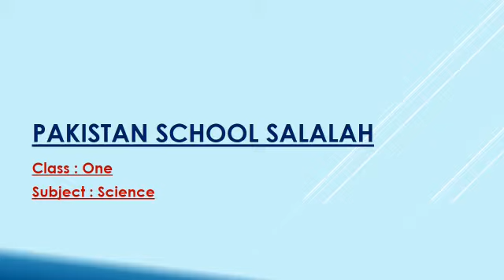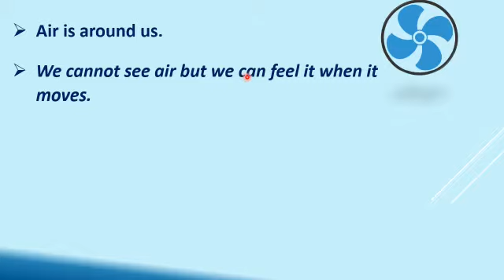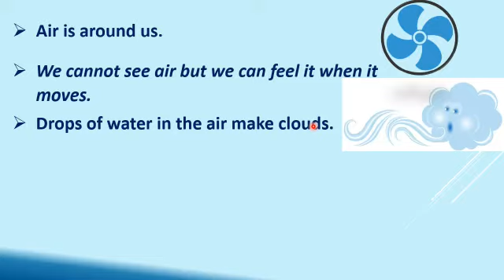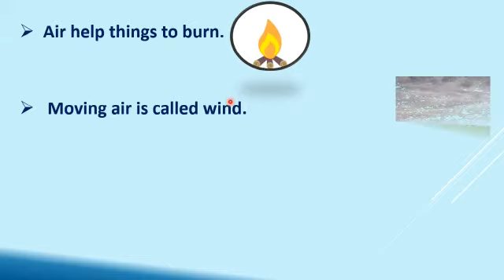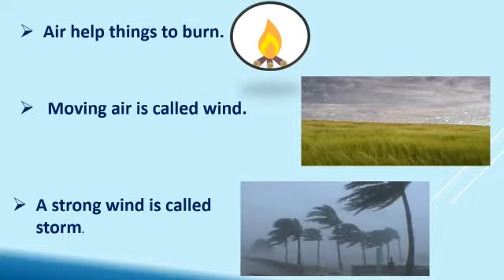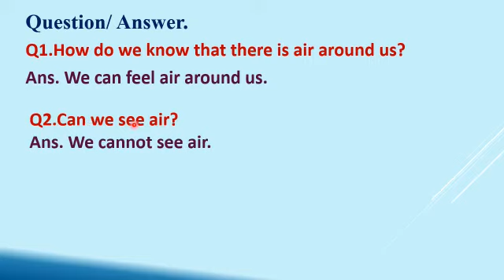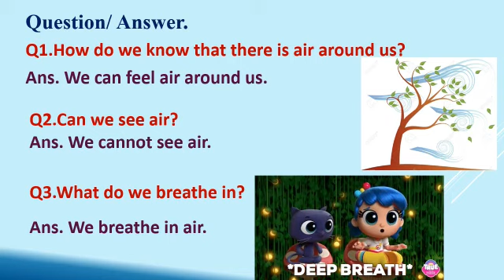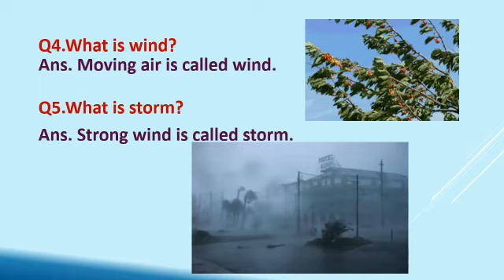class 1 sci air question answers